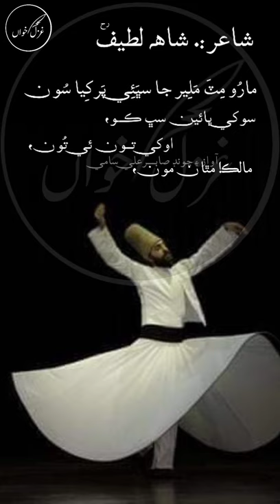Shah Abdul Latif Bhittai (Reh.A) | Sufi Poetry | Sindhi Poetry | Ghazal Khuwan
Shah Abdul Latif Bhittai (also referred to by the honorifics Lakhino Latif, Latif Ghot, Bhittai, and Bhitt Jo Shah). Shah Abdul Latif Bhittai settled in the town of Bhit Shah in Matiari, Pakistan where his shrine is located.

Shah Abdul Latif Bhittai was born in 1689 in Hala Haveli's village Sui-Qandar located near Hyderabad, Pakistan. Shah Abdul Latif Bhittai was son of Syed Habibullah and grandson of Syed Abdul Quddus Shah.

Shah Abdul Latif was a Sindhi Sufi scholar, mystic, saint, poet, and musician. Shah Abdul Latif is widely considered to be one of the greatest poets of the Sindhi language. Shah Abdul Latif Bhittai collected poems were assembled in the compilation "Shah Jo Risalo", which exists in numerous versions and has been translated to English, Urdu, and other languages.

The major themes of his poetry include Unity of God, love for Prophet, religious tolerance and humanistic values. As Shah Latif Says:

"Beloved's separation kills me friends, At His door, many like me, their knees bend. From far and near is heard His beauty's praise, My Beloved's beauty is perfection itself."
Bhittai [Sur Yaman Kalyan]